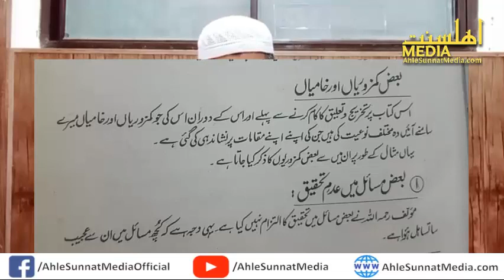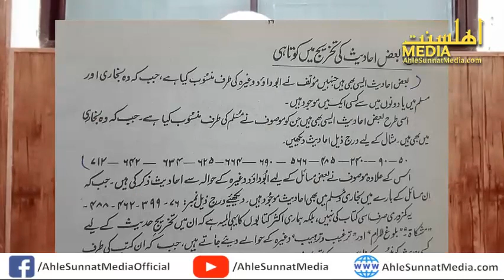Namaz Hanfi Vs Namaz Muhammadi (EMAM) | Part-2 | Bukhari Sharif Vs Muhammadi Sharif Aik Bara Dhokha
Bukhari Sharif Vs Muhammadi Sharif Aik Bara Dhokha
Namaz Hanfi Vs Namaz Muhammadi (EMAM)
Part-2
نماز حنفی بمقابلہ نماز محمدی (انجینئر والی)
 بخاری شریف بمقابلہ محمدی شریف ایک بڑا دھوکہ